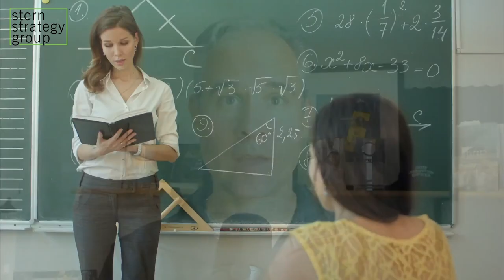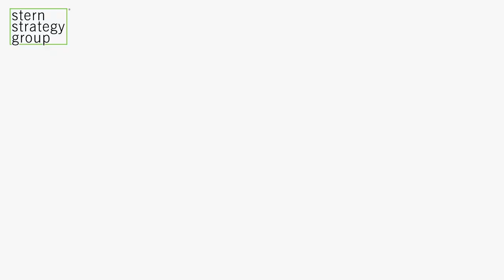Michael Horn Sizzle Reel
For more than 20 years, renowned digital education strategist Michael Horn – a transformative authority on the future of work and learning – has been teaching leaders in every sector how to recruit, train and retain workers who can successfully and continually learn new technologies and skills. Co-founder of the Clayton Christensen Institute for Disruptive Innovation, Horn is committed to making sure businesses, educators and employees at every level of an organization succeed in today’s and tomorrow’s digital economy.

Michael Horn offers organizations the tools and frameworks to prepare for the future of work. He is available to advise your organization via virtual and in-person consulting meetings, interactive workshops and customized keynotes through the exclusive representation of Stern Speakers & Advisors, a division of Stern Strategy Group®.

To learn more about Michael Horn, please To stay updated on emerging trends in every sector, sign up for our newsletter